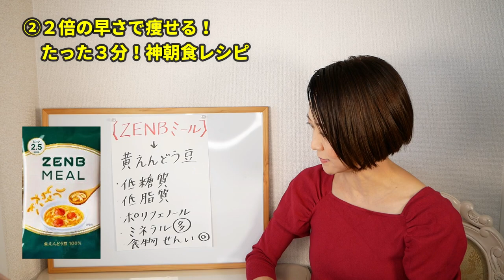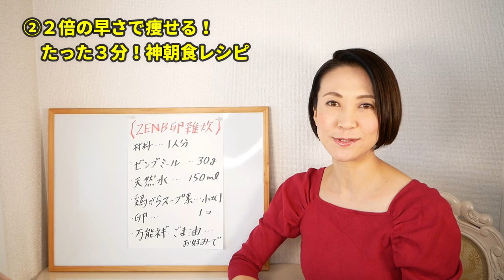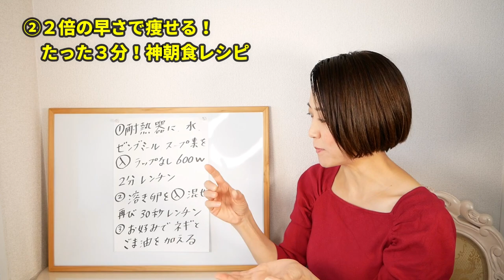ZENB（ゼンブ）ミールで2倍早く痩せる！たった３分の神朝食レシピ｜腸活ダイエット